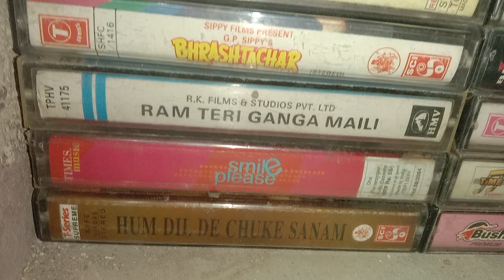AODIO CASSETE SELL 80 PER PC CONTECTE 7849999537